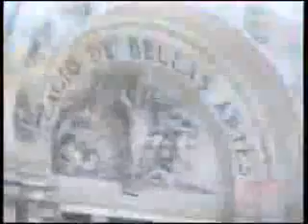El Salvador, "La Cumbia Nacional", Los Hermanos Flores, Musica Tropical